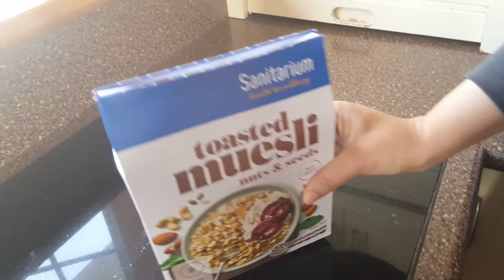How To Clean Pots & Pans l Cereal Box Hack l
These quick and easy kitchen hacks will help you in daily routines. I will share more hacks and tips with you.

Tips:

1. You can use any brand of heavy duty cleaner for cleaning stainless steel pots and pans. I usually avoid using those chemicals inside the pots. Use only for the outside surface.

2. Keep a good distance while spraying chemicals. They smell strong. Especially if you have allergies, it's better to read instructions before using.